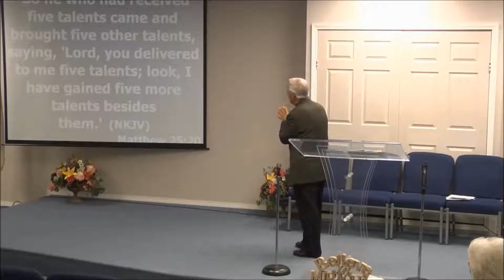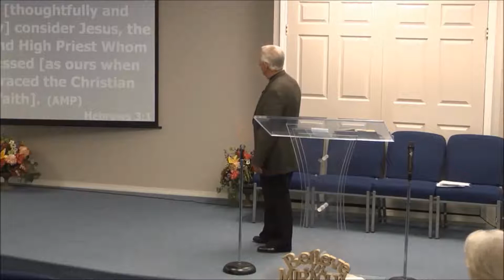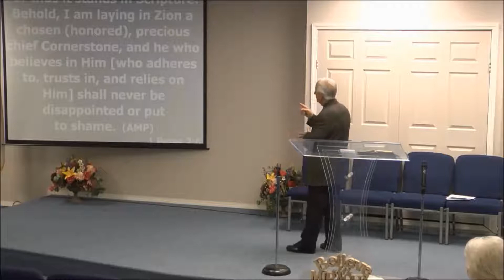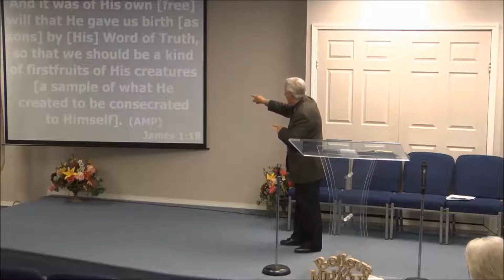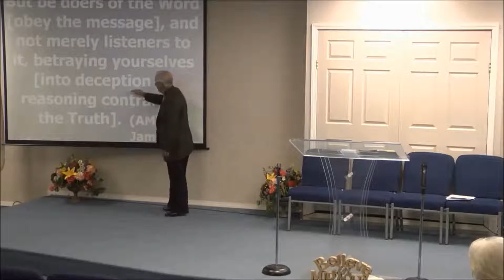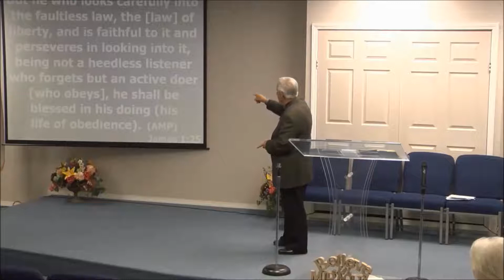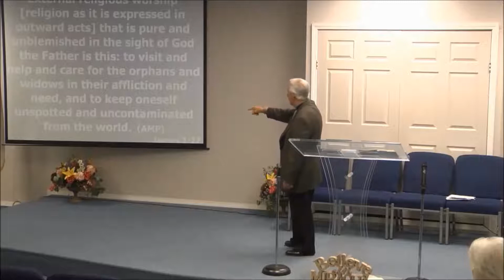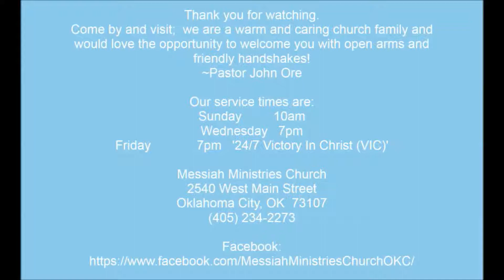Series: If You Have Seen Me, You Have Seen The Father! (Message 2) Pastor John Ore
Don't hide your 'talents' or abilities, use them to help your church, which in turn will benefit The Kingdom! How can your talent' benefit The Church?    Keep that question in mind as Pastor Ore delivers this powerful message entitled:  The King and His Kingdom; The King Is In His Kingdom, and is another in the series: If You Have Seen Me, You Have Seen The Father.

At the beginning Pastor Ore describes an astounding and exciting revelation given to his heart, during Praise and Worship which was just prior to the message for this Sunday service.  His description will witness to your spirit, and open your spiritual eyes to new insight about our Father's love for us and the importance He places on daily fellowship with His children.

The message that follows ties to the rest of the series and will have you on the edge of your seat!  Follow along with your Bible open, and take notes as Pastor takes you from scripture to scripture.

The 'flagship' scripture for this message is Matthew 6:10, "Your Kingdom come, Your will be done, on earth as it is in Heaven."  Keep this scripture handy and if it comes up in your spirit, pause the message and read the scripture aloud.

Extra food for thought from Pastor:  Instead of spending time trying to remove things from your life that are not pleasing to God, spend your time concentrating on love, joy, peace, long-suffering, goodness, kindness, meekness, temperance and faith; all the Fruit of the Spirit.  Then, the actions (talents or abilities) you have that please God will start to surface as you concentrate on who you are In Christ; a change from the 'bad' to the good will take place.  Speak The Word, and let God do the changing, instead of you trying to change yourself.  The Lord changes you through the creative power of Love in The Word, when you understand The Word.  Study daily, and try to stay within the New Testament as you read His 'Love Letter' to you, and you will begin to see who you are In Christ.